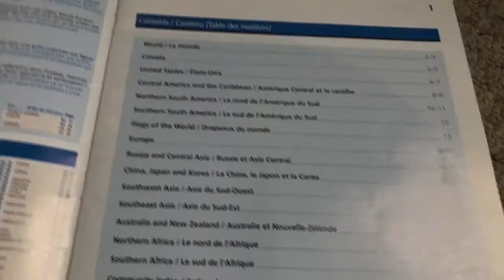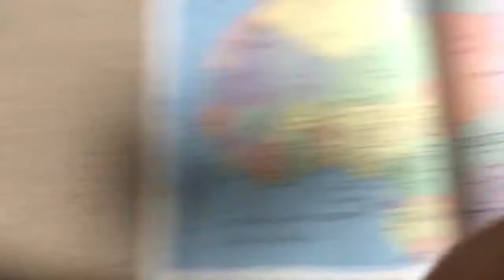The Biggest Problem in the entire World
The Good News is for everyone. But there are millions upon millions who have not heard about Jesus’ amazing love. Let’s spread the way of salvation, the shoes of Gospel peace on our feet...everywhere, because God loves everyone!